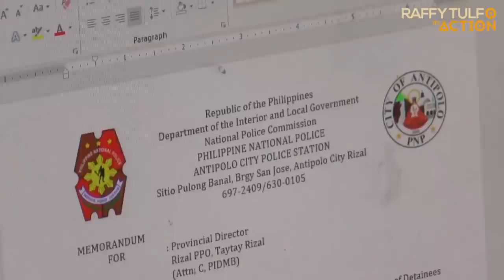PRESONG UMESKAPO, SUMUKO SA WANTED SA RADYO!